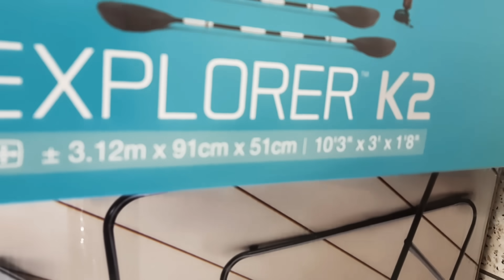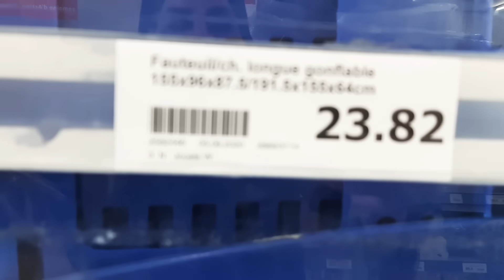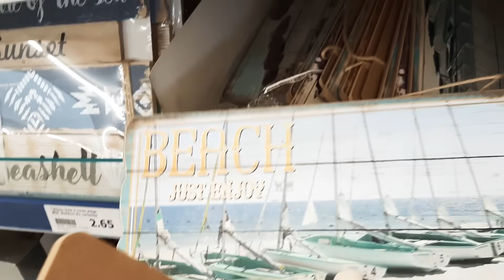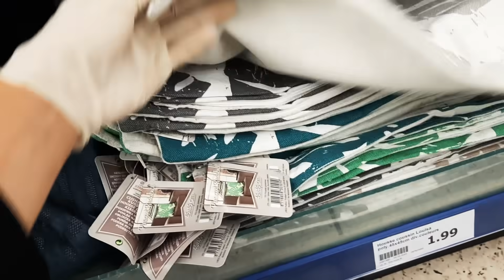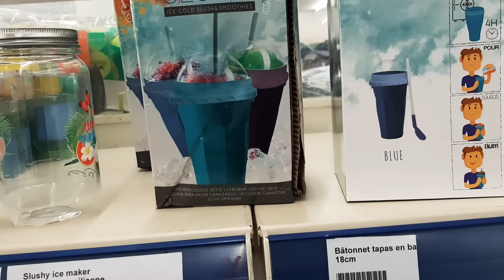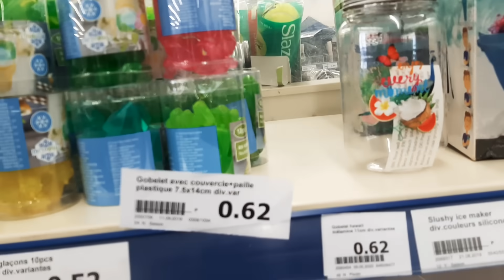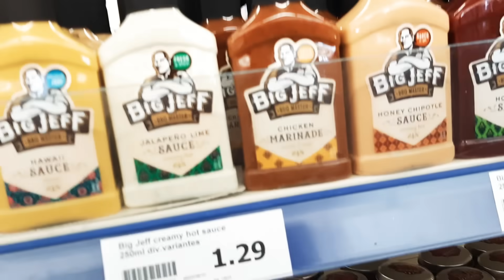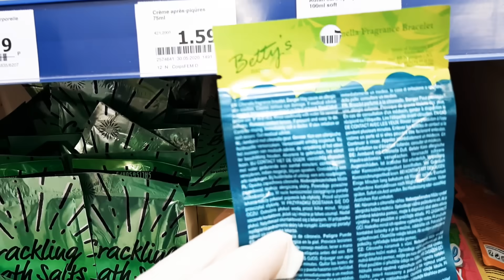ARRIVAGE ACTION - 8 JUIN 2020 / 100% NOUVEAUTÉ 😱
Bonjour à tous j'espère que vous allez bien nouvelle vidéo aujourd'hui 8 juin 2020

Dans le magasin action à la gare de Gonesse 95

J'espère que cette vidéo vous a plu n'hésitez pas à likez si c'est le cas

N'hésitez pas à me laisser un petit commentaire ça me fait super plaisir et je vous réponds à tous les coups si vous avez des questions aussi pourquoi pas bisous et bonne journée😍😘😘💜💜